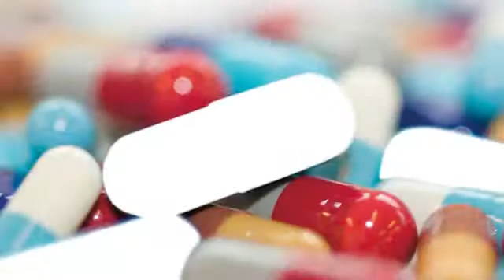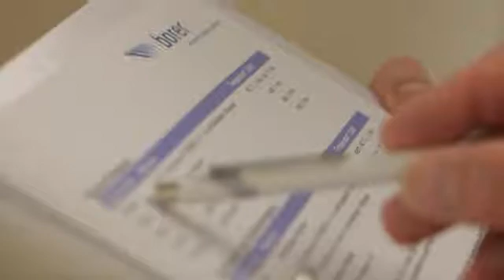Borer Life Sciences Movie English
deconex for perfect manual and automatic cleaning of laboratory glass. Users in preparative and analytical laboratories rely on residue-free cleaning with deconex. Premium, silicon-free, lubricating grease glisseal belongs in every laboratory. Development and optimisation of GMP-compliant cleaning processes. Support in cleaning procedure validation. Weather manual, semi-automatic or CIP cleaning, shorten downtime through effective and economical cleaning processes.